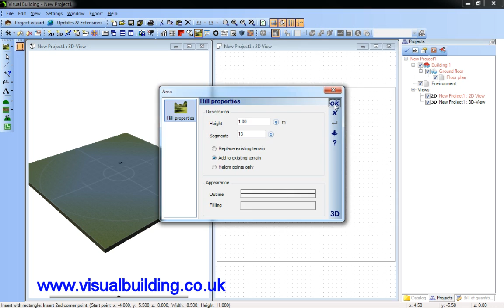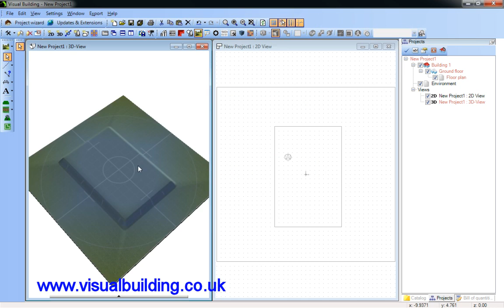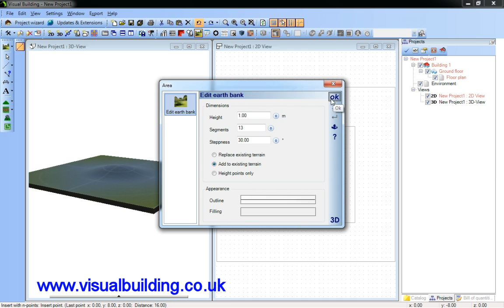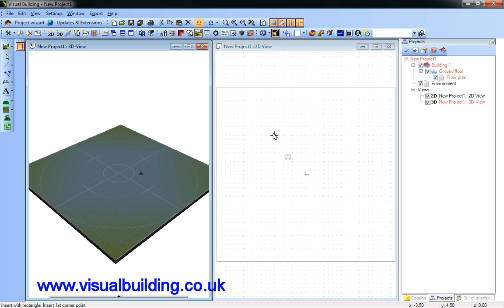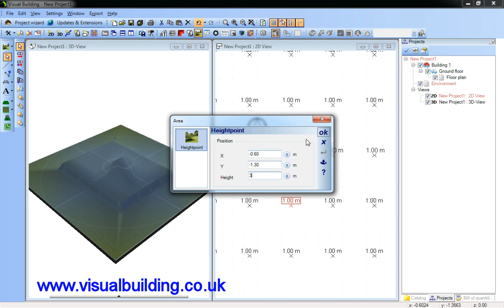Visual Building Tutorial: Terrain features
How to place terrain features in a project

This video demonstrates the placement of a hill, a swale, a plateau, a wall, a trench and a slope within a Visual Building project.

Also demonstrates combing two or more terrain features

This video is applicable to: Visual Building Lite, Visual Building Basic, Visual Building Professional, Visual Building Premium and Visual Building Solar Designer.

Visual Building is a building / house design software application, that will enable you to design your own home producing quality floorplans and 3D Visualisations.